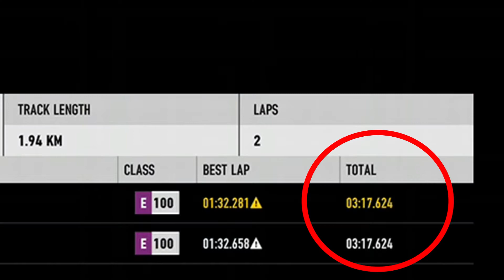WIN BY 0.000 SECONDS?!! (MOST INTENSE FINISH EVER)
Right then.